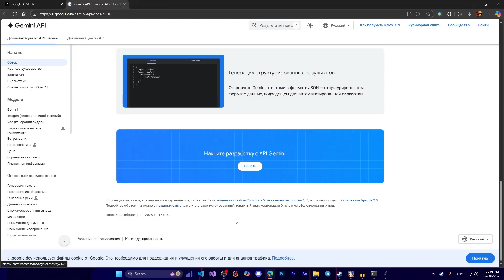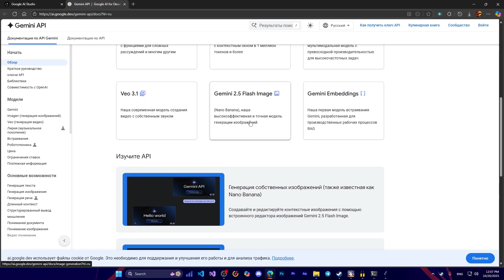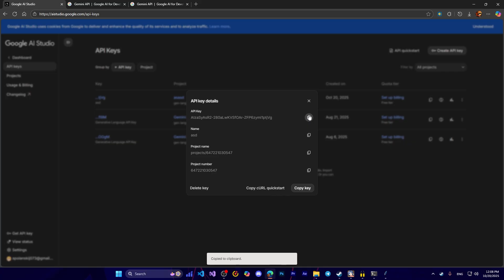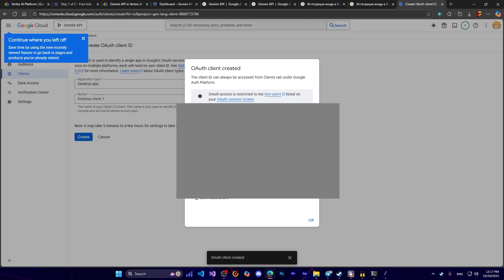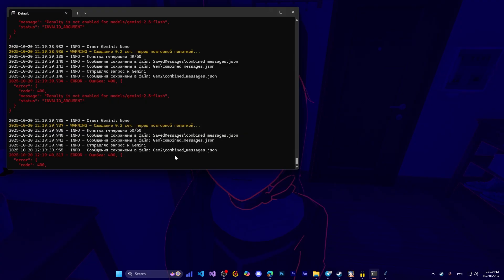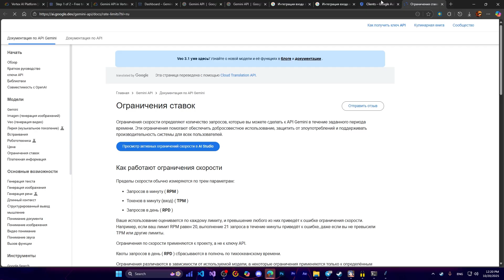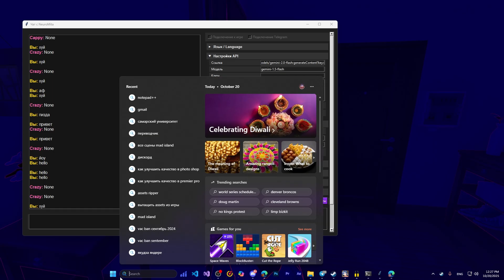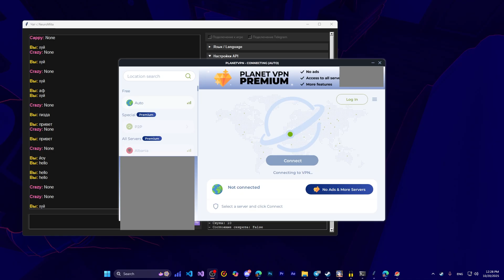Решение проблемы "Login to continue using" и вечный "None" через Gemini AI Google NeuroMita MiSide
Решение проблемы "Login to continue using" и вечный "None" через Gemini AI Google NeuroMita MiSide -- Это видео должно вам помочь!